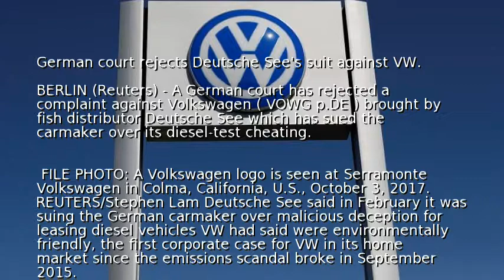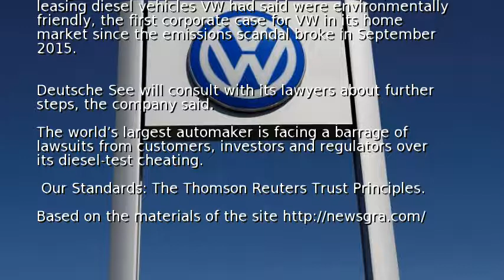German court rejects Deutsche See​'s suit against VW